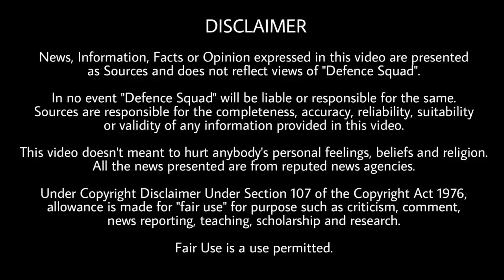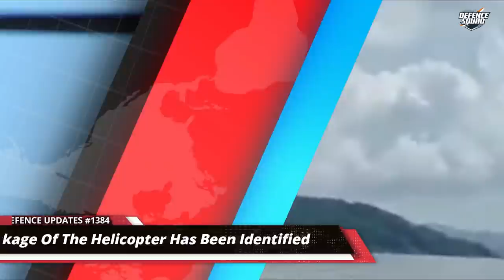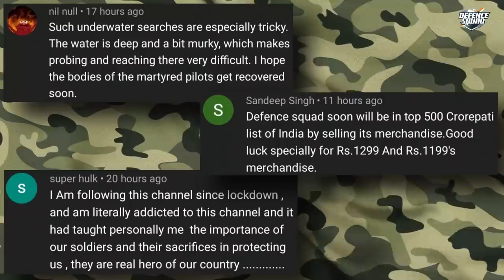Defence Updates #1384 - Indian Mi-24 To Afghan Captured, India 2nd Aircraft Carrier, DRDO ITCM Test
1. DRDO Successfully Tests ITCM Cruise Missile With Indigenously Developed Manik Engine.
2. CSL To Get New Dry Dock In 2023! Second Aircraft Carrier On Mind?
3. One Of Four Mi-24 Helicopters Gifted To Afghanistan By India Captured.
4. Countdown For Launch Of EOS-03 Satellite Commences: ISRO.
5. IAF’s UAV Falls In Gurdaspur, Remotely Controlled From Jammu Base.